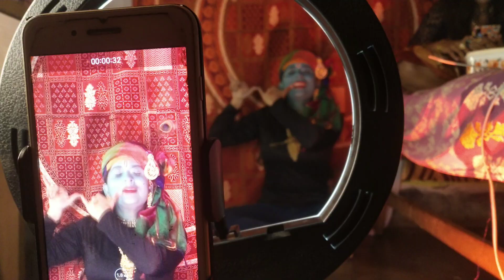Behind The Scenes Of Janmashtami Shoot 😂 || *maza aa gya, had a problem 😬* |||BTS VLOG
Hello everyone!! 💫
This is Neha Sharma. I make videos relating to travel, vlogs, food, challenges, n lots of entertainment.
I make videos relating to travel, food, challenges n lots of entertainment basis.

On 12th of July 2022, I've achieved 1k milestone. Forever grateful to each n everyone, dil se 😭❤.

Musician: Artlist